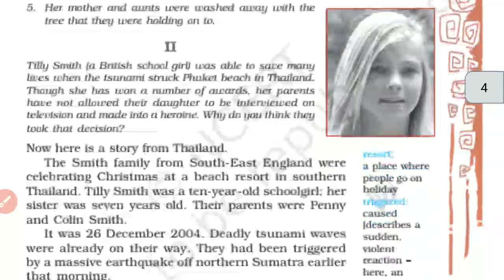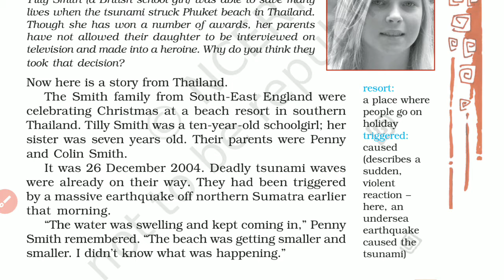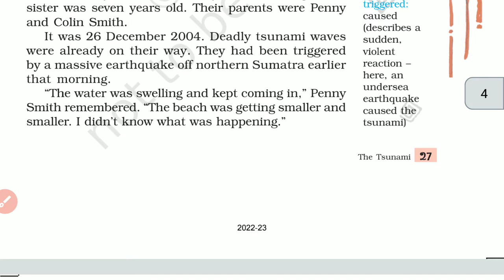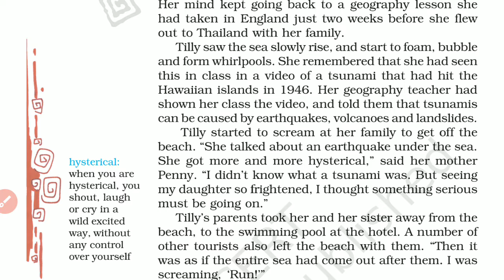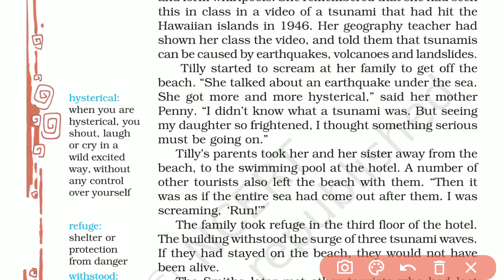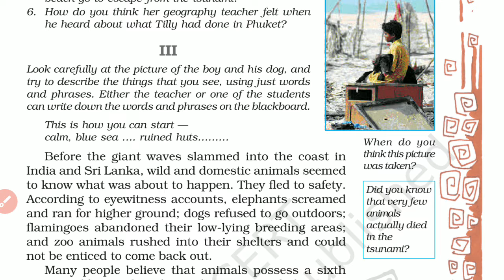class 8 th english workbook chapter 2 the tsunami part 2